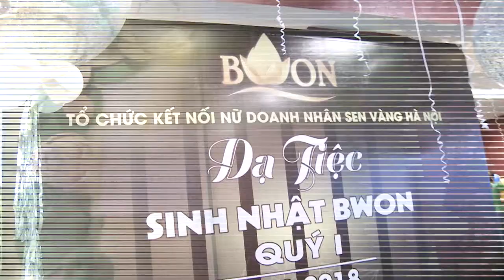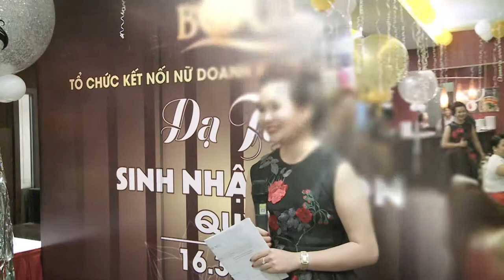Da Tec THang 10 Yeu Thuong